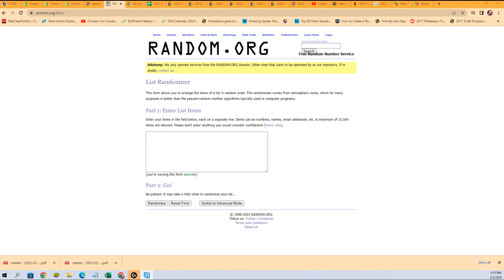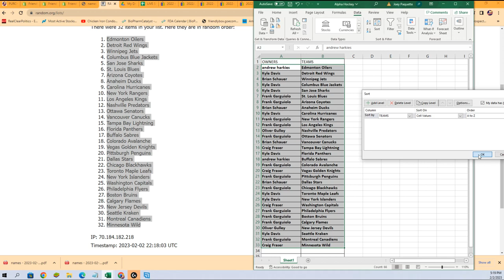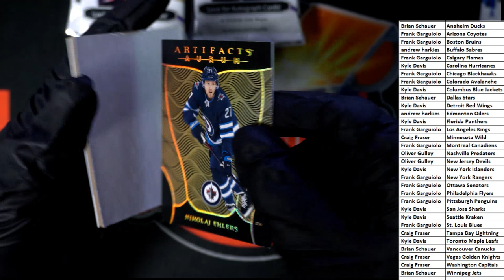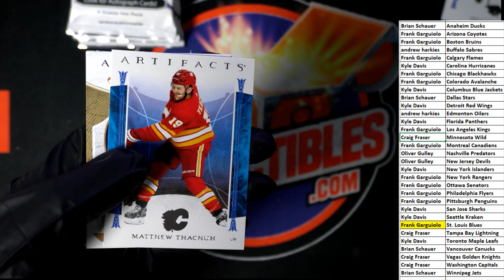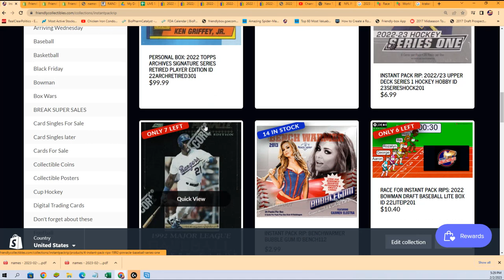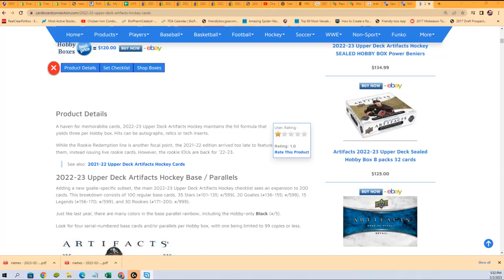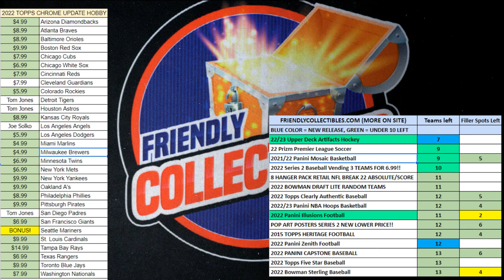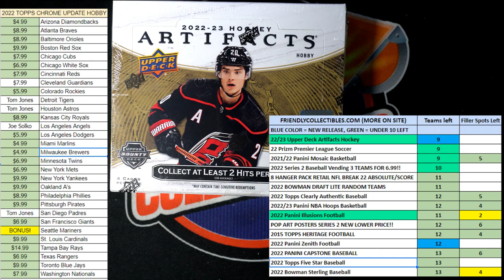202223 Upper Deck Artifacts Hockey ID 23ARTIFACTS101